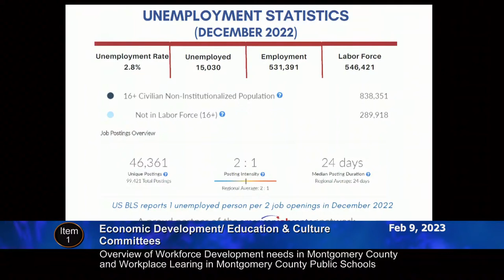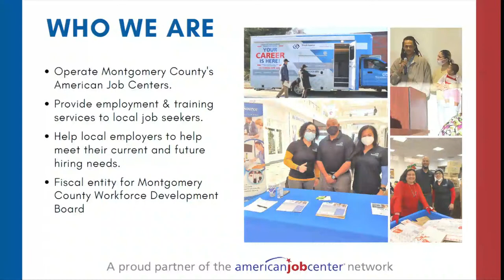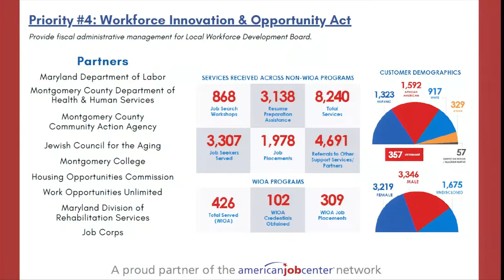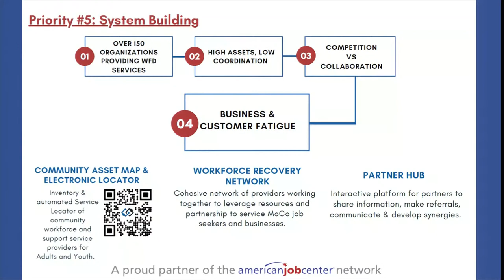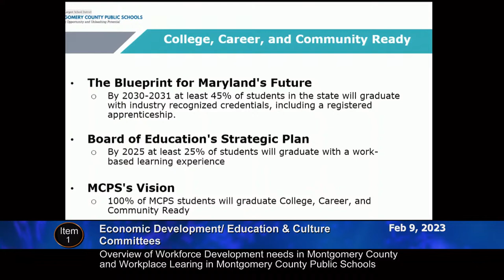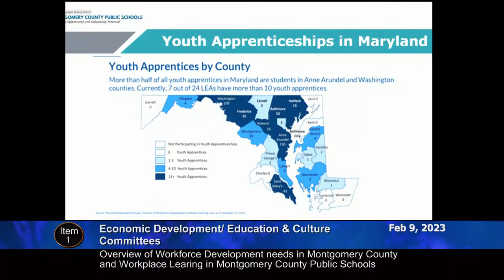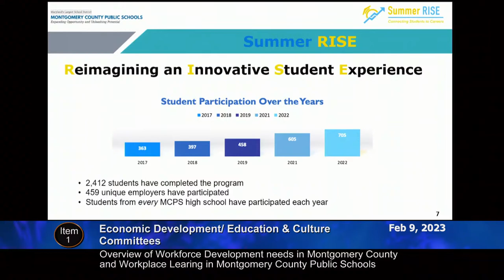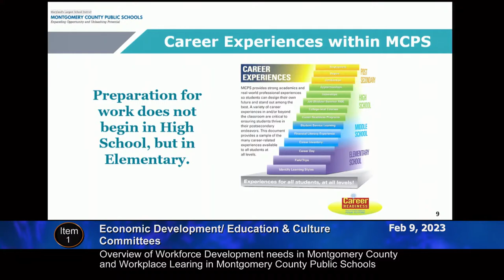February 9, 2023 - ECON/EC Committee Worksession